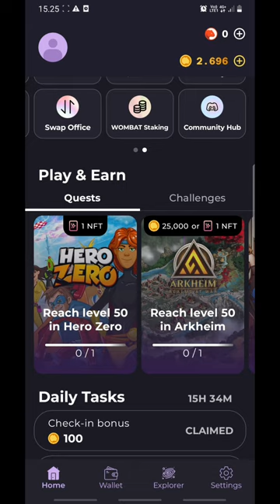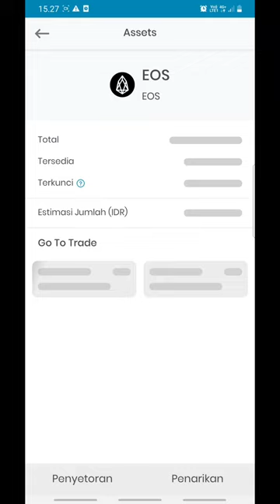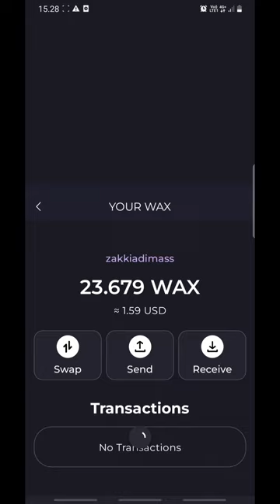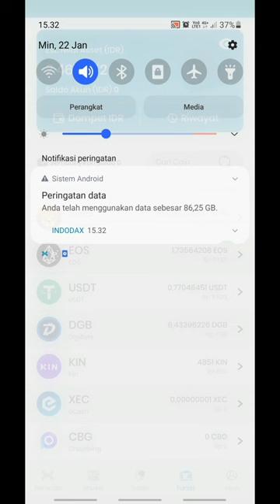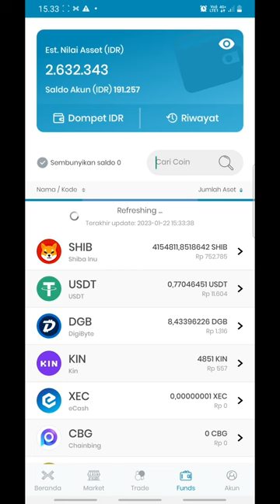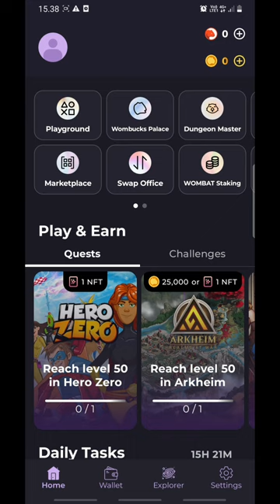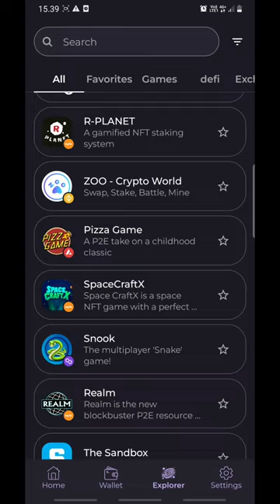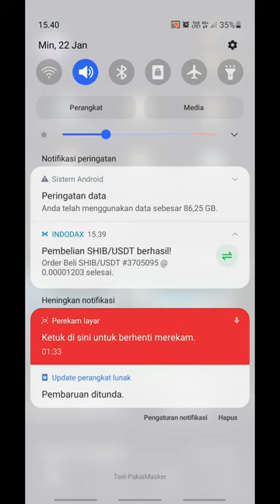Panen Wombat terakhir, dapet lumayan eos dan wax terus ditukar ke 1 juta shiba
Yang mau main dan belum tau aplikasinya bisa tanya tanya. Aktif 24 jam mimin haha.
Panen bulan ini lumayan dari referal,collect token wombuck sampai jual nft dapat sekitar 15 dollar